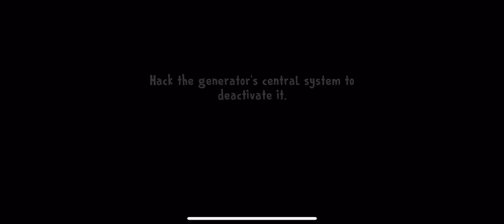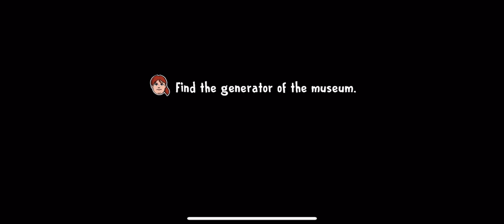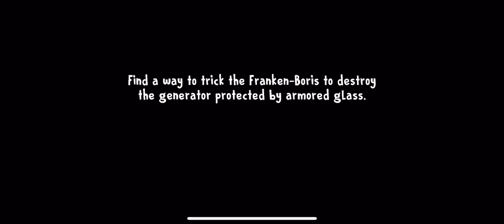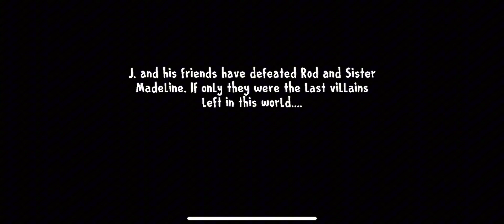Ice Scream 8 TRUE ENDING